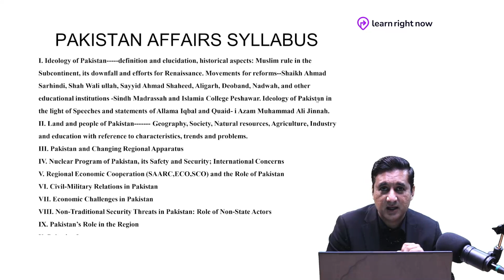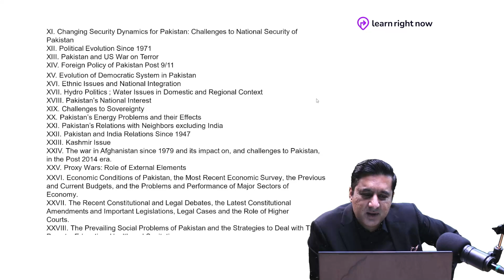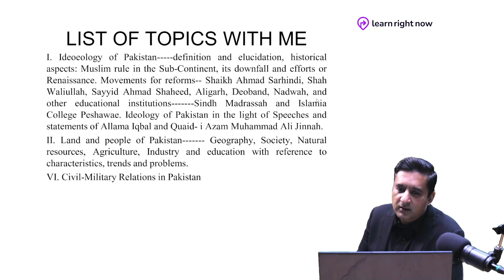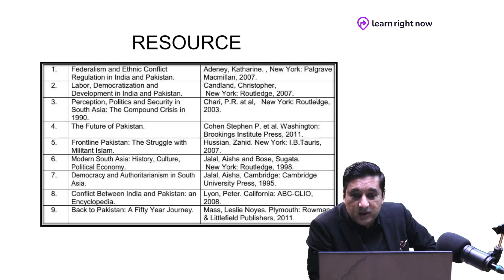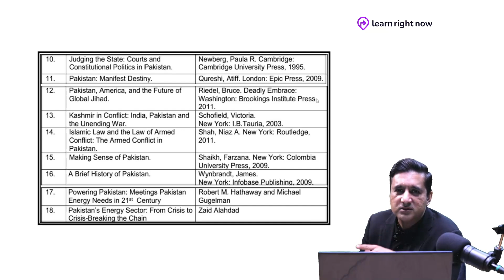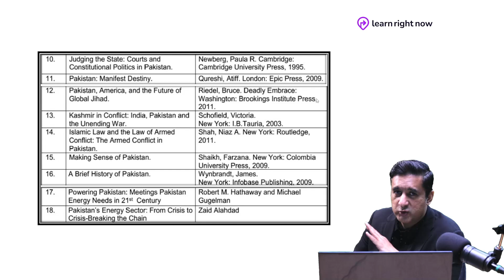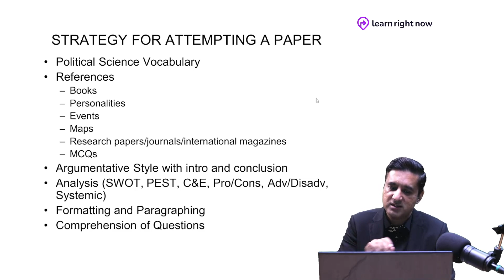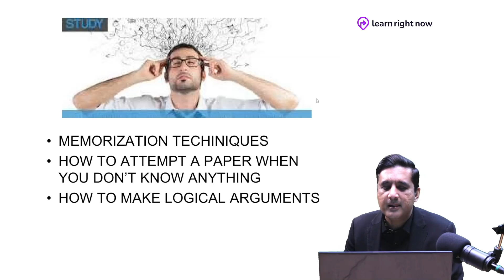Syllabus Division, paper attempting techniques | Pakistan Affairs | CSS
Pakistan Affairs | Hamza Shafqaat 34th CTP (PAS)

Learn Right Now is offering complete CSS Preparation under the guidance of Sir Hamza Shafqaat (34th Common - PAS)